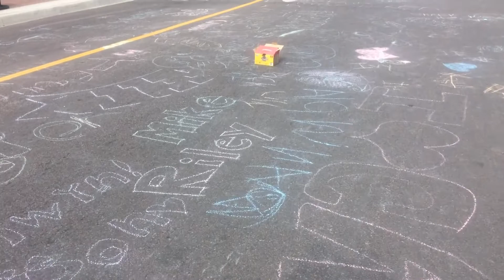CANADA DAY OUT DOOR FUN|FACE PAINT|PONY RIDE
AWESOME CANADA WEEKEND